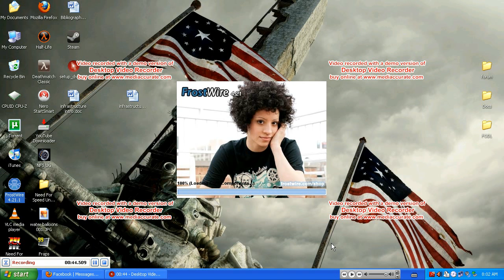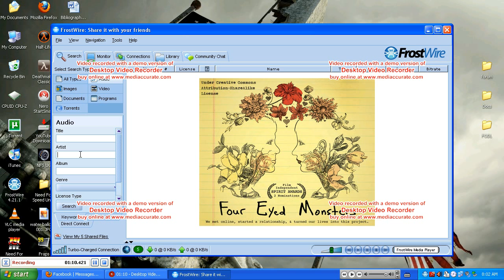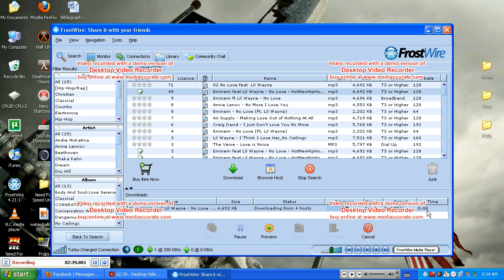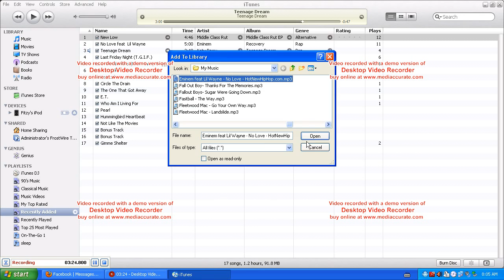How To Download Music on Frostwire (and put it in iTunes)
It's pretty easy, but some people (em) cant handle so here is a video explaining it in baby steps.